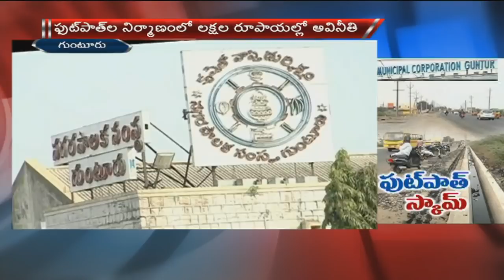Corruption In Guntur Municipal Corporation | ABN Special Focus